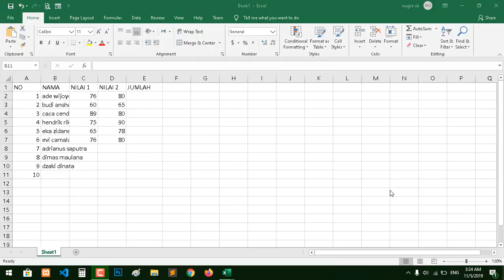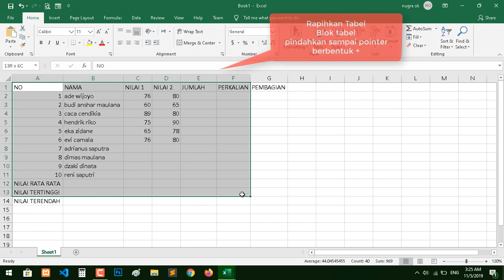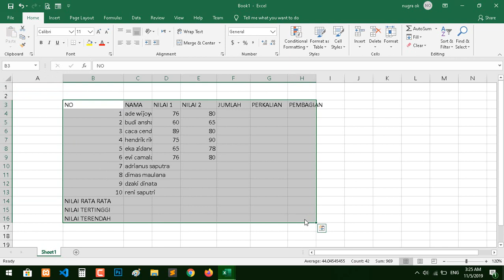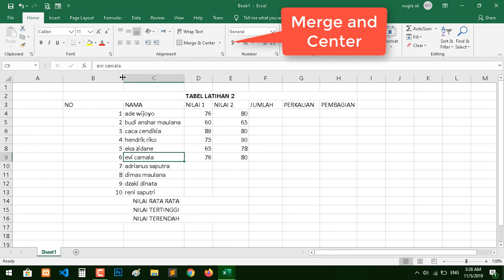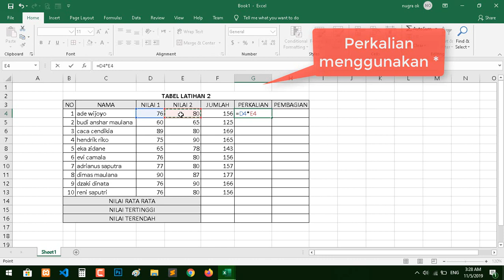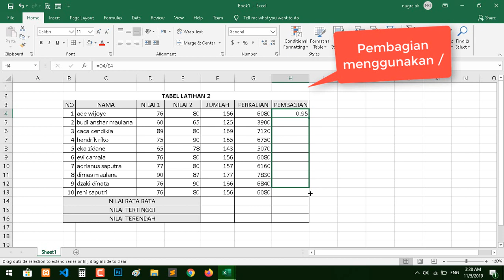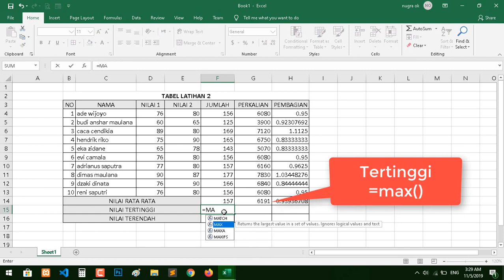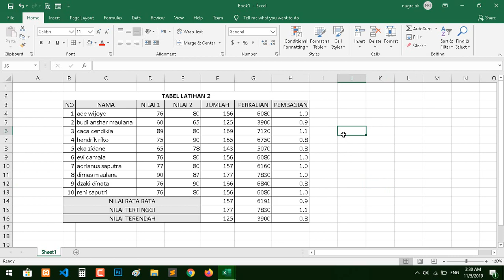Cara Cepat Menguasai Formula Microsoft Excel | Easy Formula Microsoft Excel 2019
+ Aktivator
Pengaturan Instalasi Resmi, termasuk video Panduan Instalasi Ukuran 3,3GB x64-x86

=== TERIMA KASIH ===